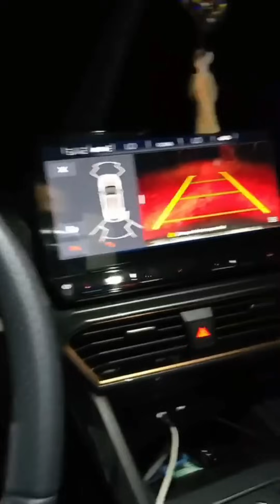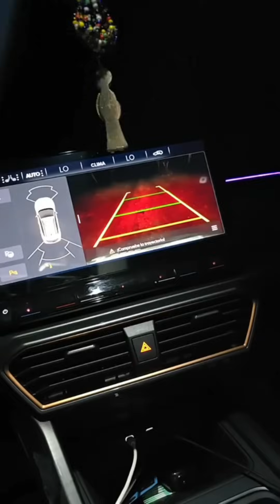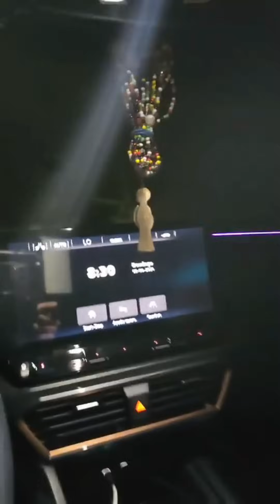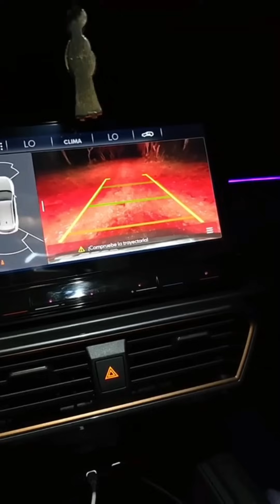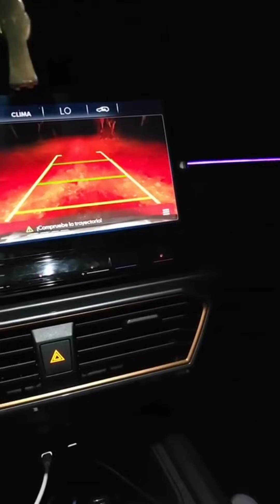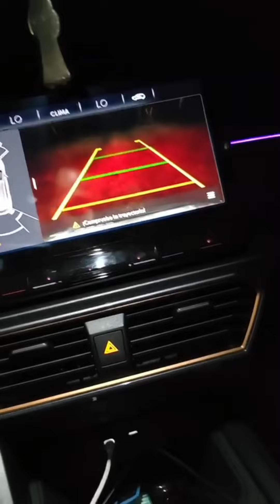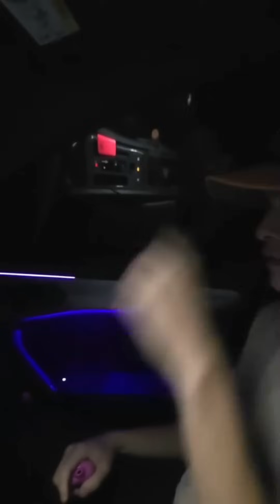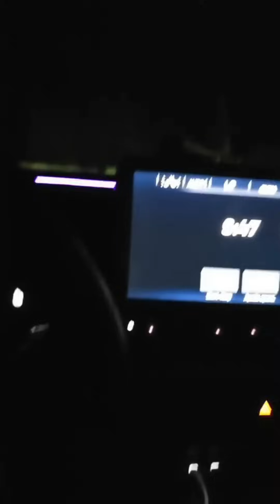Nos quedamos ATRAPADOS en el COCHE (FANTASMA QUERIA ENTRAR)